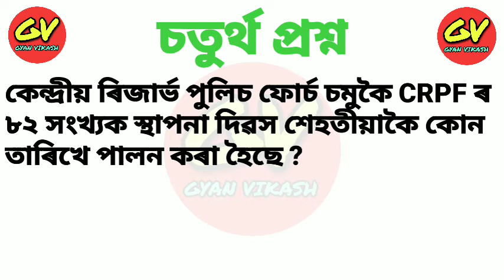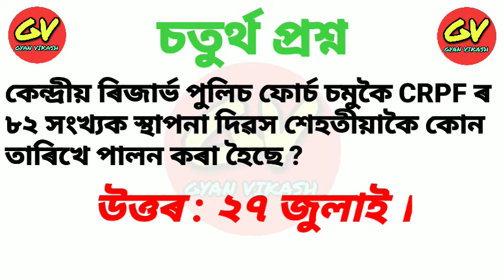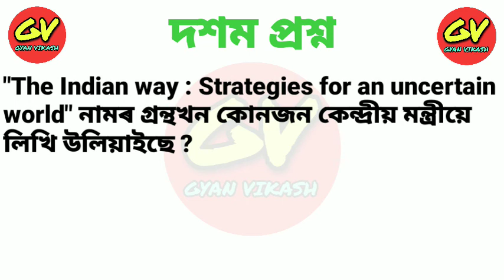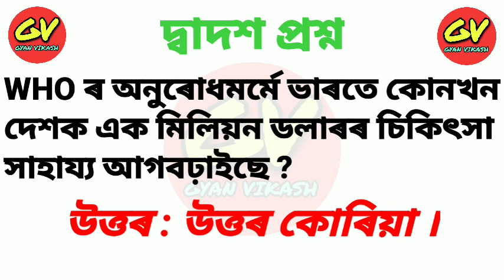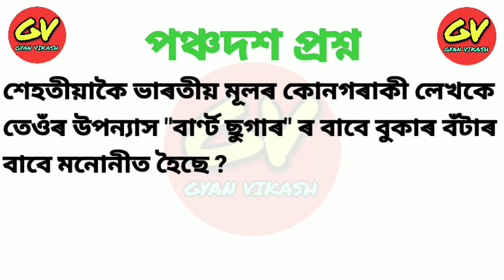Assamese Current Affairs| অসমীয়া কাৰেণ্ট এফেয়াৰ্ছ | Assamese Current Affairs for upcoming SI exams..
যিকোনো ধৰণৰ প্ৰতিযোগিতামূলক পৰীক্ষাৰ সহায়ক হোৱাকৈ কেইটামান অতি গুৰুত্বপূৰ্ণ প্ৰশ্ন আৰু উত্তৰৰ সৈতে এই ভিডিঅটো প্ৰস্তুত কৰি উলিয়াইছোঁ । ভিডিঅটোত প্ৰধানকৈ Assam Police (SI, Constable) ৰ লগতে Forester ৰ দৰে গুৰুত্বপূৰ্ণ পৰীক্ষাত আহিব পৰা প্ৰশ্নবোৰক প্ৰাধান্য দিয়া হৈছে ,এই ভিডিঅটোত অন্তৰ্ভুক্ত কৰা প্ৰতিটো প্ৰশ্নই গুৰুত্বপূৰ্ণ । গতিকে, সকলোৱে ভিডিঅটো মাজত অকণো skip নকৰাকৈ অন্তলৈকে চাই থাকিব বুলি আশা কৰিলোঁ । লগতে ভিডিঅটো লাইক, শ্বেয়াৰ আৰু Channel টো Subscribe কৰি দিব আৰু কাষতে থকা Notification bell টো টিপি all কৰি ৰাখিব যাতে পৰৱৰ্তী সময়ত মোৰ প্ৰতিটো ভিডিঅ আপোনালোকে প্ৰথমে পাবলৈ সক্ষম হয় 🙏🙏 ।

        লগতে যদি কোনোবাই ভিডিঅটোৰ PDF file পাব বিচাৰে তেন্তে মোক 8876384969 নম্বৰত WhatsApp কৰিব পাৰে ।